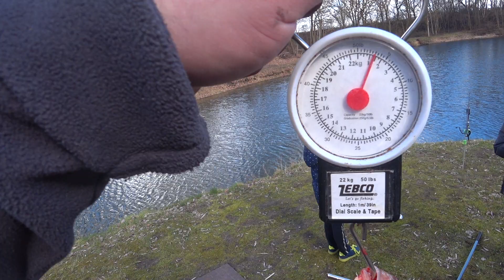Мартовский ЖОР. БОЛЬШОЙ КАРАСЬ. Семейная Рыбалка в Германии.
Любимая весенняя тема многих тысяч рыболовов - карась на фидер! В этот раз мы отправились с семьей порыбачить и отдохнуть. но такого клева мы и неожидали, Такая рыбалка в марте - традиционное занятие для многих рыболовов. Но, что бы получить хороший улов - нужно придерживаться ряда правил. Каких? Смотрите в этом видео!

БОЛЬШОЙ КАРАСЬ
Carp on Feeder
Large Crucian Carp on Feeder
Fishing for Karas in March
Angeln am Amur
karpfen
Крупный Карась
как ловить белый амур
Fishing on the Amur
Fishing for carp
огромный амур
ловля Амура
Angeln am Amur
Рыбалка на Амура
рыбалка
белый амур в духовке
карп
Рыбалка в германии с иванычем
Рыбалка на карпа осенью
ловля окуня
рыбалка осенью
flounder fishing
fishing in deutschland
рыбалка
2021
первый Трофей
рыбалка на карася
рыбалка 2021
рыбалка видео
flounder fishing
flounder fishing tips
fluke fishing
fishing in deutschland
angeln
deutschland
zeck fishing
рыба треска
рыбалка на карпа
рыбалка на угря
рыбалка на судака
рыбалка на щуку
рыбалка на линя
рыбалка на спиннинг
Рыбалка на Карпа
Рыбалка на Амура
Рыбалка
Мартовский карась
Открытие сезона2021
карп
форель
фидеры
Первый трофей
Angeln Giebel
Karauschen angeln
Amurkarpfen
Forelle,треска
fishing
ловля карпа
barschangeln
белый амур
огромный амур
рыба
Angeln am Amur
amur
karpfen
angeln am amur
карась на удочку
жареный карась
карась
рыбалка 2021
зимняя рыбалка
рыбалка видео
ловля карася
Large crucian carp
Carp on Feeder
method feeder
carp fishing
карась на поплавок
Рыбацкие хитрости